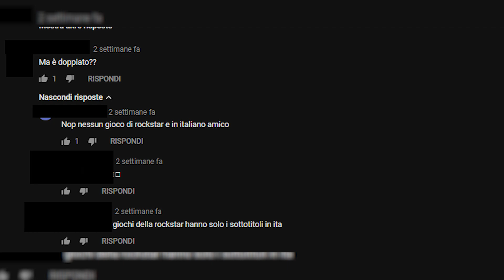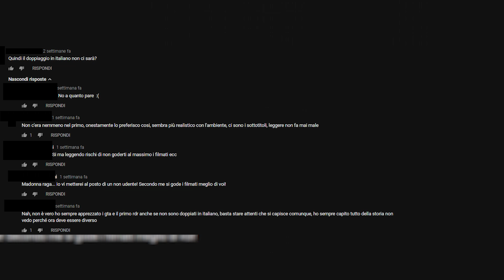QUESTO GIOCO FA SCHIFO PERCHE... #4 Red Dead Redemption 2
In questo video mi espongo dicendo quella che sembra la risposta più semplice di quanto si possa pensare sull'argomento Rockstar Games e del suo Red Dead Redemption 2 che come glia altri titoli della già citata software house, non è doppiato in italiano.